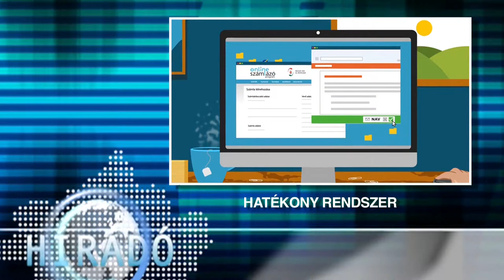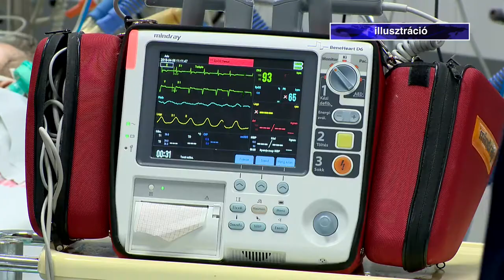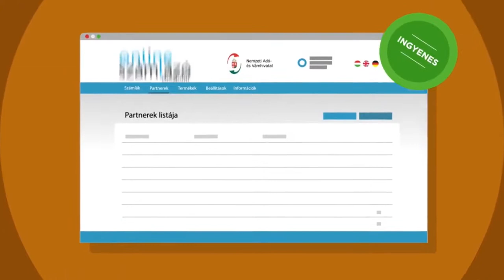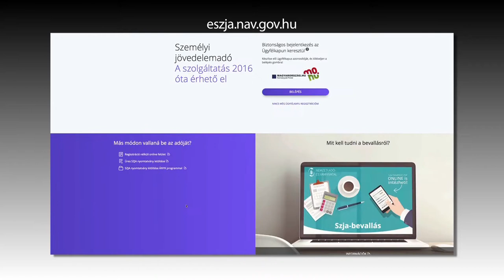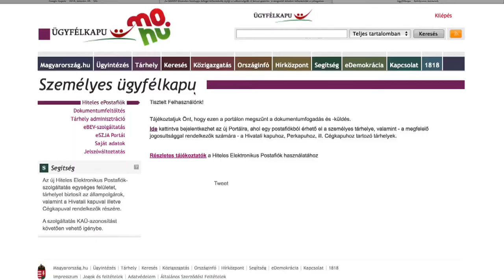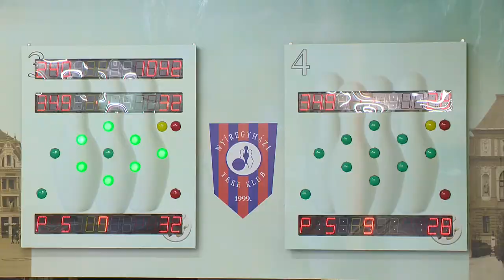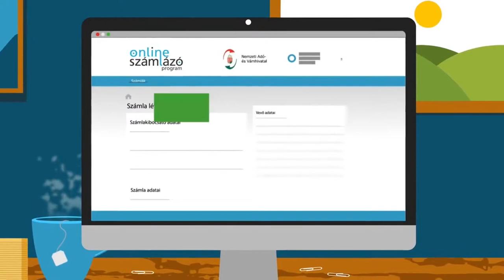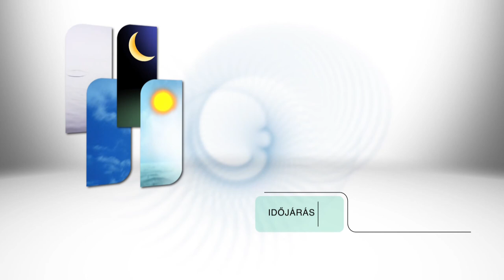Híradó 2019.01.25. - Kölcsey Tv